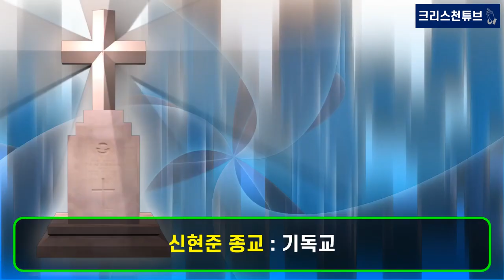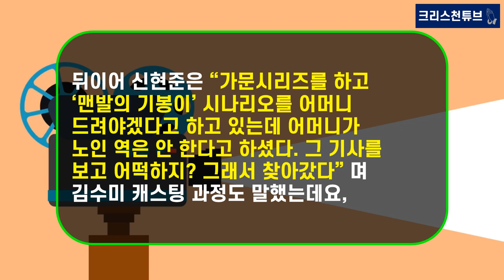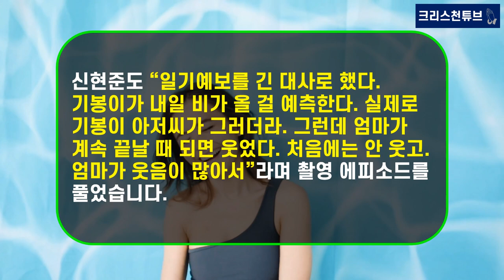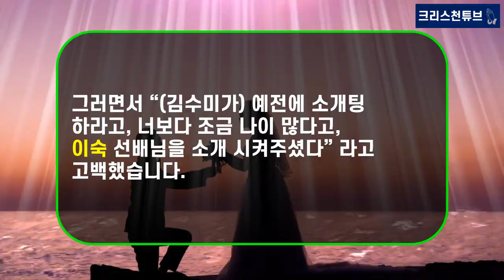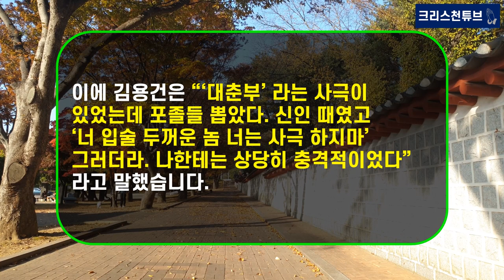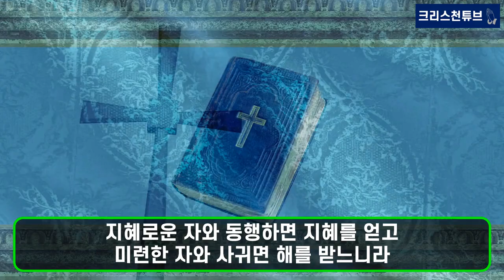[기독교 연예인] 친아들 이상의 ‘母子인연’ 배우 '김수미+신현준' 케미! "친아들도 그렇게 못해"! 신현준, 김수미의 주선으로 이숙과 만난 사연!